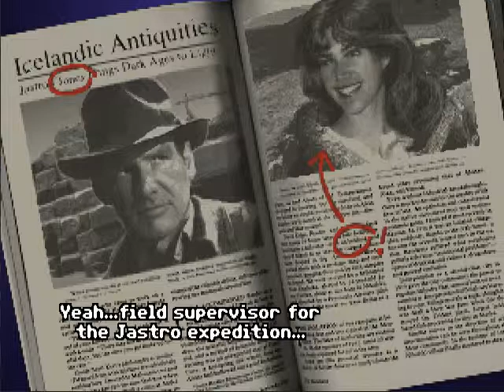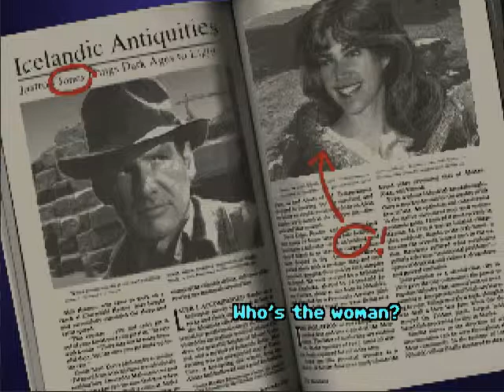The Intro Sequence (Dissecting Indiana Jones and the Fate of Atlantis Part 1)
The Intro Sequence from Indiana Jones and the Fate of Atlantis. Part of my blog series about dissecting the game